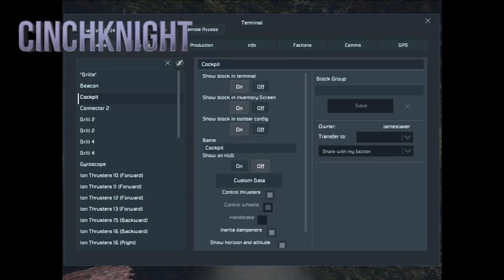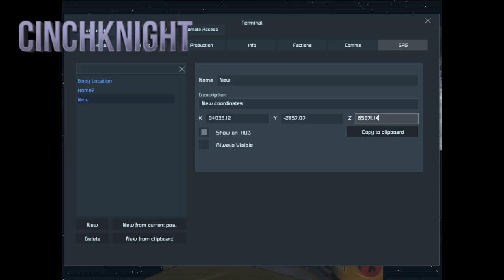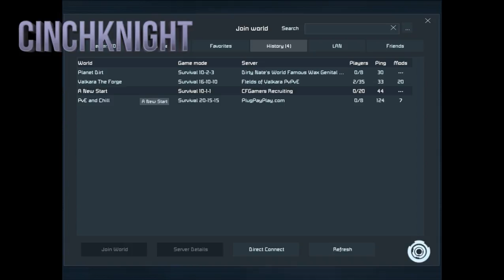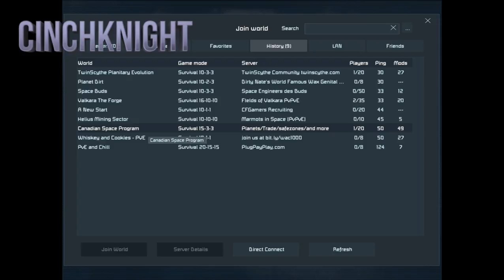Cinch Plays | Space Engineers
Working on a scouting ship at 5th Squadron HQ -- Watch live